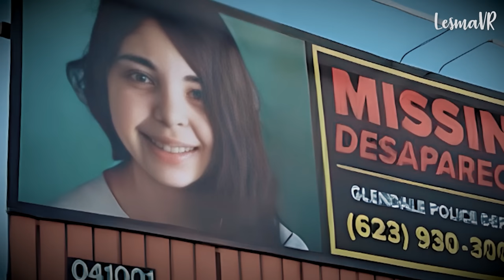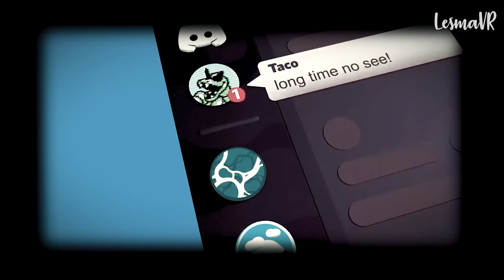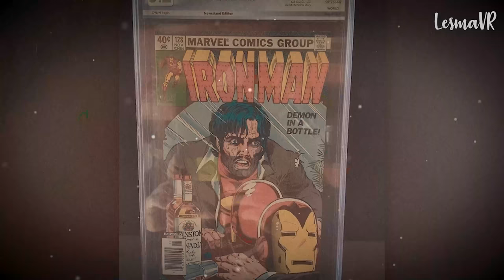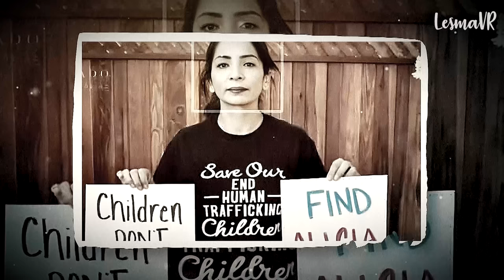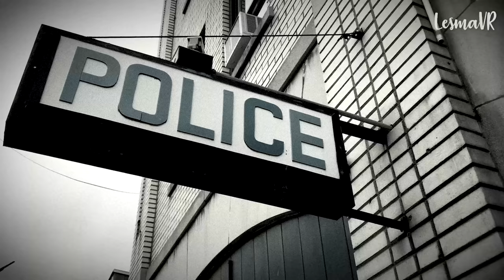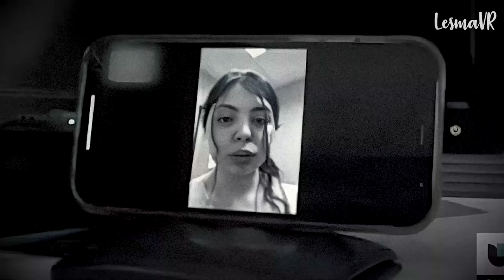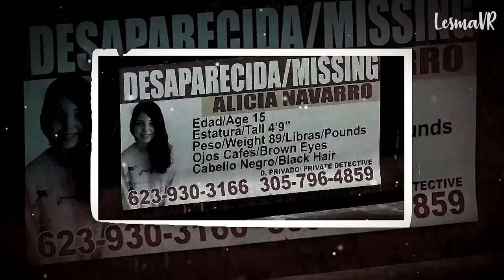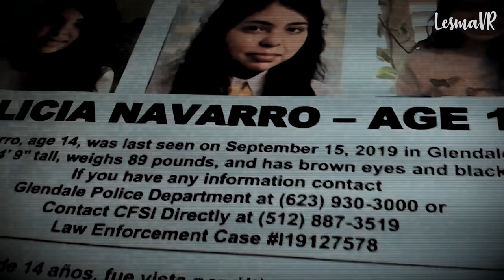ALICIA NAVARRO: Ella tenía 14 y su NOVIO 32 cuando todo pasó - Lesma VR 👁️